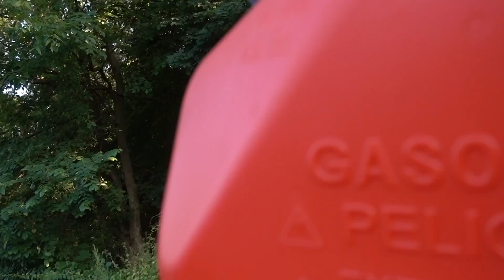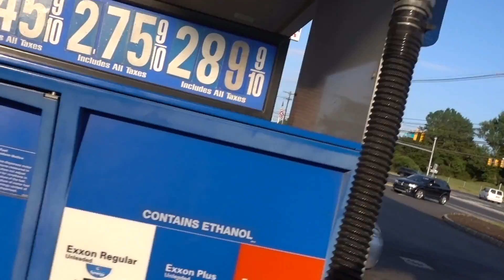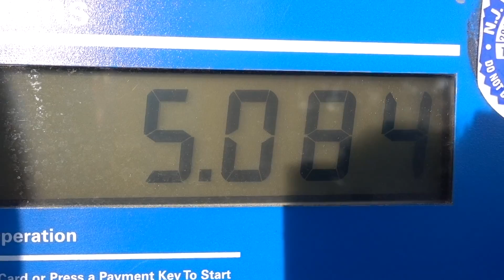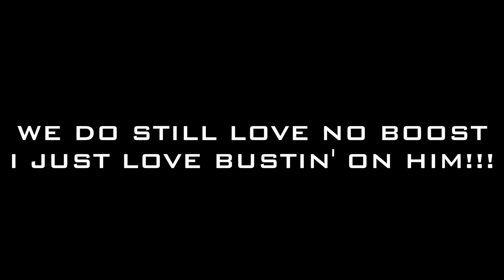WHAT HAVE WE DONE NOW :( THIS POOR OLD 12 VALVE CUMMINS DIESEL TRUCK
LET HIM KNOW GREG SENT YOU!!!